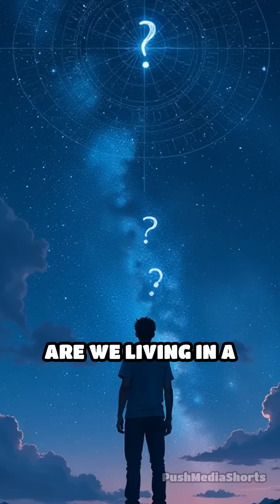Is Quantum Randomness the Universe’s Secret?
Dive into the enigma of quantum randomness! Is our universe inherently unpredictable, or is there a hidden order? Discover the science behind true randomness.